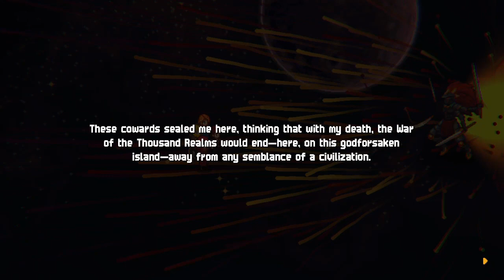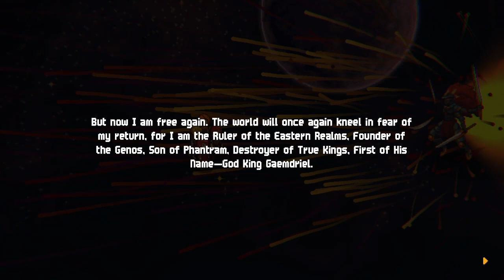Chained Echoes walkthrough | God King Gaemdriel Boss Fight - Gameplay PT-BR